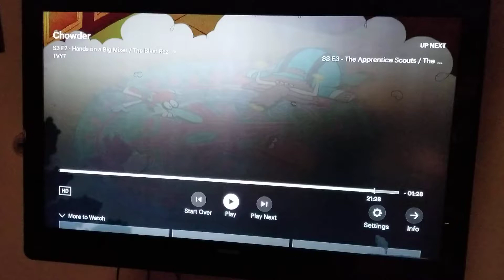Chowder: the blast raz ending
This is a good episode.